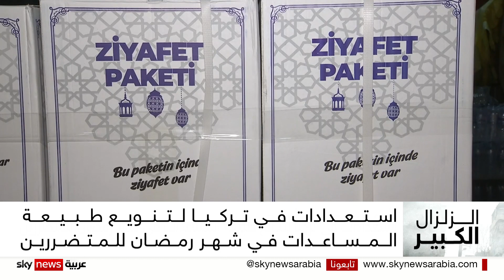الهيئات الإغاثية تواصل دعم متضرري الزلازل بتركيا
في تركيا تبذل هيئات إغاثية جهوداً مضاعفة لإيصال المساعدات إلى متضرري الزلزال.
وتقدر تلك الهيئات أنها بحاجة إلى أكثر من عام من العمل لتتمكن من تلبية احتياجات الأسر في المناطق المتضررة من الزلزال.
تقرير  محمد المشهراوي - إسطنبول